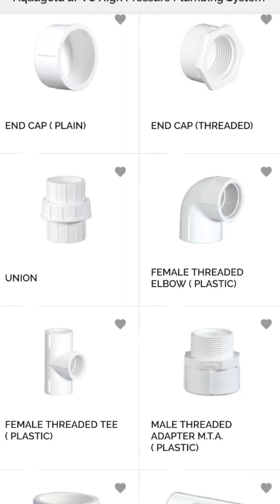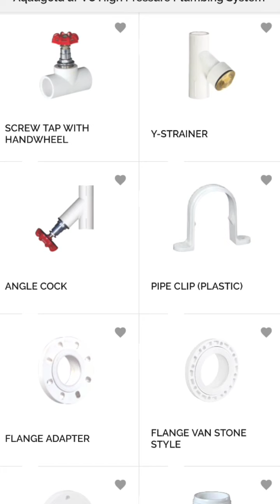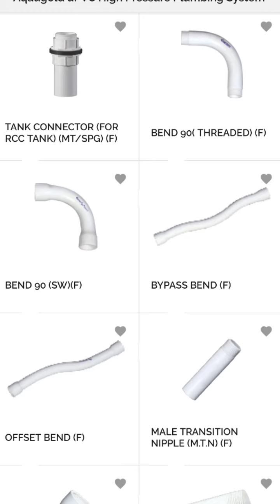UPVC materials Naam and pictures plumber Plumbing mind New Update 2025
प्लंबर है या प्लंबर बनना चाहते हैं प्लंबिंग में अच्छे काम करने के लिए आपको यूपीवीसी फिटिंग करने के लिए आपको Upve मटेरियल के नाम और जानकारी होना जरूरी है इस वीडियो में यूपीवीसी फिटिंग  Accessories पूरे नाम दिए हुए है तो वीडियो पूरा देखो और हमारे चैनल को सब्सक्राइब कर लो भारत में 90% प्लंबर प्रशिक्षित नहीं है
इनके कारण उनका अच्छी नौकरी और अच्छे पैसे नहीं मिलते यह सब प्रॉब्लम देखकर मैं प्लंबर को शिक्षित करना चाहता हूं करना चाहता हूं उन्हें ट्रेंनिंग दे रहा हूं जो आगे चलकर अच्छे प्लंबर बन सके तो आप मेरे चैनल को सब्सक्राइब करें और मुझे सपोर्ट करो

Plumbing work material name work full | CPVC Fiting name and work Hindi me